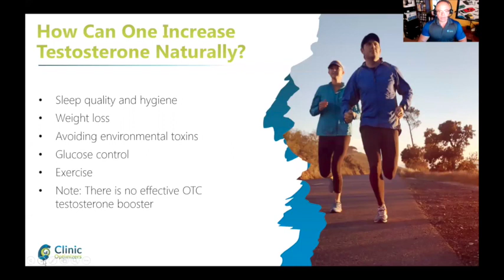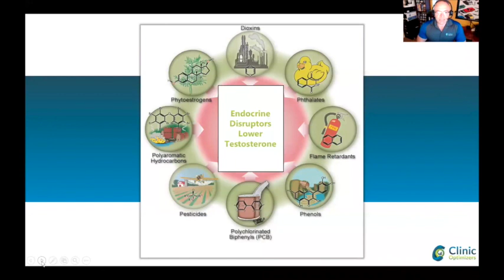Effective Ways to Increase Your Testosterone Naturally- By Nelson Vergel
Nelson Vergel is the founder of ExcelMale.com, DiscountedLabs.com and author of books on hormones.  This video is part of a two hour lecture on testosterone that is also available on ExcelMale Youtube channel

Summary
In this video, Nelson Vergel discusses effective ways to naturally increase testosterone levels. He emphasizes the importance of sleep quality and hygiene, weight loss, avoiding environmental toxins, managing glucose control, and exercising properly. He also warns against relying on over-the-counter testosterone boosters, which are not regulated and may contain harmful ingredients. Additionally, he highlights the impact of environmental pollutants and toxins on hormone levels.

Highlights
💤 Prioritize sleep quality and hygiene to support testosterone production.
🏋️‍♂️ Maintain a healthy weight through weight loss to increase testosterone levels.
🚫 Avoid exposure to environmental toxins, such as plastics and pollutants.
🩺 Manage glucose control and exercise regularly to support testosterone production.
💊 Be cautious of over-the-counter testosterone boosters, as they may contain harmful substances.
🌍 Beware of environmental pollutants and toxins that can disrupt hormone levels.
📱 Minimize electronic device usage before bed and aim for a consistent sleep schedule.